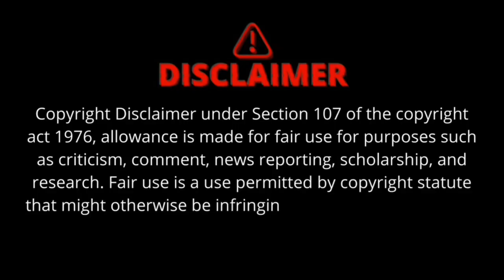🔥 "Orlando Pirates' Latest Signing: PSL Transfer News - Welcome New Striker!"